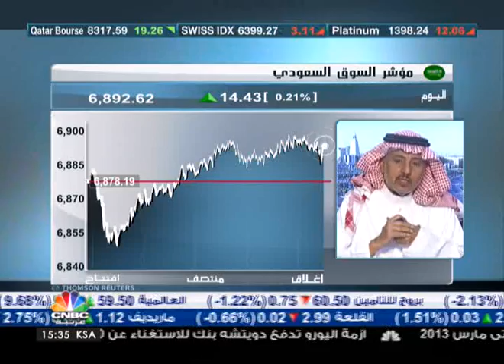السوق السعودي يشهد ارتفاعات إيجابية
قال الرئيس التنفيذي لشركة "team one" د.عبدالله باعشن أن السوق السعودي شهد ارتفاعات إيجابية سواء على المؤشر أو على الأسهم على مدار الاسبوع الجاري حتى اليوم.

وأضاف أن ما شهده السوق يعود لعدة أسباب كعودة السيولة لحدود السبع مليارات، كما أن مساحة الحركة أسهم القطاعات الخفيفة والمؤثرة في السوق لا تزال متذبذبة وهذا ما يفسح المجال لمزيد من الحركة.

ومن الأسباب أيضاً أن السوق استطاع الحضور عبر المناطق النفسية وان نقطة السبعة آلاف نقطة تحول هامة جداً في السوق السعودي.